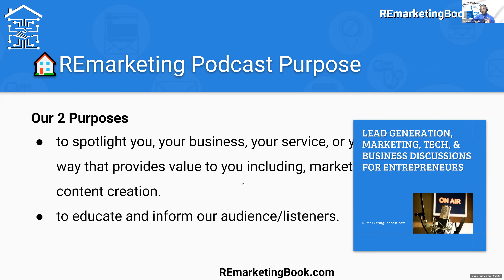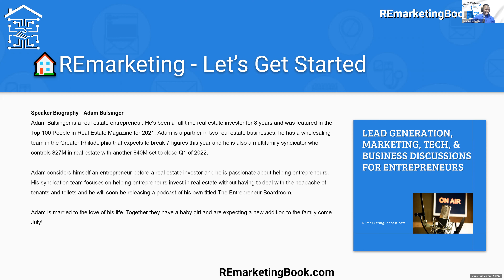REmarketing Podcast Interview - Adam Balsinger - Multifamily Syndication Real Estate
Multifamily Syndication is a great way to get started in apartment investing. In this video, you'll learn what multifamily syndication is, the benefits of investing in apartments through a syndicate, and how to get started with your own multifamily syndication deal.

Are you interested in real estate investing?

If so, then this is the perfect episode for you! In today’s episode, we will be talking about multifamily syndication. This is a great way to get started with real estate investing and it can be done by anyone who has some money saved up. We are going to cover what exactly multifamily syndication is, how much money you need, and how long it takes before you start seeing returns on your investment. So let’s not waste any more time and dive right into the show!

I know that many of our listeners have been looking forward to this episode because they want to learn more about multifamily syndication. It’s one of the most popular topics that our audience asks us about so I am excited that we finally get to talk all about it on today’s show! Let me tell you – there are some really exciting things coming up in this episode so make sure that you stay tuned until the very end because I think that everyone will enjoy what we have prepared for them today!

The real estate industry is undergoing a lot of changes. Most real estate agents, real estate investors, and real estate entrepreneurs are struggling to keep up with the most effective trends and marketing tools.

Things are moving too fast. The REmarketing Book will help you gain a competitive edge by teaching you what you need know to leverage tools like social media, email marketing, lead generation, lead conversion, remarketing, and retargeting strategies to attract new leads on autopilot!

Our strategies are all about implementation and we will help you generate more leads from your marketing than ever before by using proven techniques that work today. You'll learn how to use these tactics yourself or learn how you can delegate to others effectively and efficiently.

- Your Digital Real Estate Strategy Team At Digital Real Estate Strategy, we offer training and resources to people who are looking to get ahead fast with marketing implementation. Our programs are designed to give real estate professionals the skills and knowledge they need to be successful in today's competitive marketplace. We provide a comprehensive curriculum that covers all aspects of marketing, from strategy and planning to execution and measurement. In addition, our program includes access to a variety of online tools and resources, so participants can get the most out of their learning experience. Plus, we offer a money-back satisfaction guarantee so you can be confident in your investment. If you're ready to take your marketing implementation to the next level, check out any of our varying resources below.

Sincerely,
Jerome and the team at Digital Real Estate Strategy